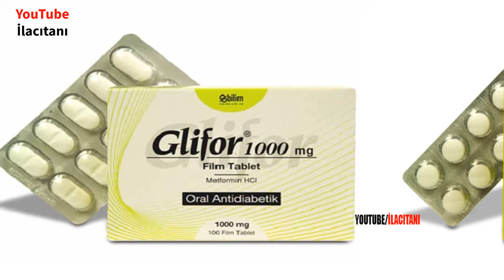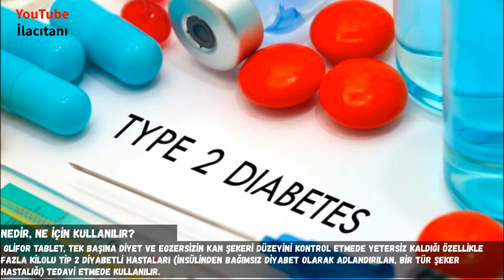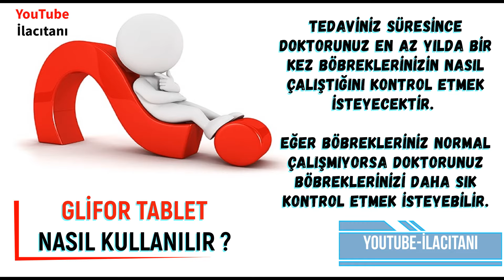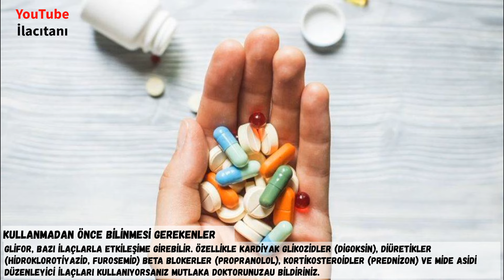"GLİFOR Tablet (Metformin) Nedir, Ne İşe Yarar, Nasıl Kullanılır?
nasılkullanılır, metformin, sağlık "GLİFOR Tablet (Metformin) Nedir, Ne İşe Yarar, Nasıl Kullanılır?
Glifor (Metformin ): Diyabet Yönetimindeki Rolü ve Faydaları"
Glifor nedir, ne işe yarar, nasıl kullanılır, yan etkileri nelerdir?

Bu videoda Glifor Tablet hakkında bilmek istediğiniz tüm bilgileri, ilacın prospektüsünden faydalanarak ve görsellerle destekleyerek, akıcı ve sade bir dille sizler için bir araya getirdim. iyi seyirler...

0:00 Glifor Kutu İçeriği ve Etken Maddesi
0:32 Glifor Nedir Ne İçin Kullanılır?
1:50 Glifor Nasıl Kullanılır?
4:38 Glifor Kullanmadan Önce Bilinmesi Gerekenler
5:29 Glifor Yan Etkileri Nelerdir?

GLUKOPHAGE

Devamı gelecek ...

Glifor 1000MG 100  TABLET
Satış Fiyatı 85.04 TL [ 10 Haziran 2023 ]
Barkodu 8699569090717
Etkin Madde Metformin Hcl
ATC Kodu A10BA02
Sindirim Sistemi ve Metabolizma / Oral Antidiyabetik İlaçlar / Metformin

Teşekkürler.

Thanks.